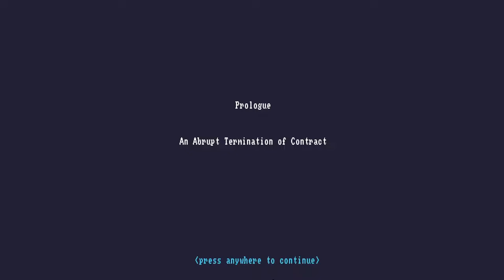The Case of the Golden Idol [1] Chain of Events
So far, very good, although I'm very easily baited by the red herrings they're throwing.